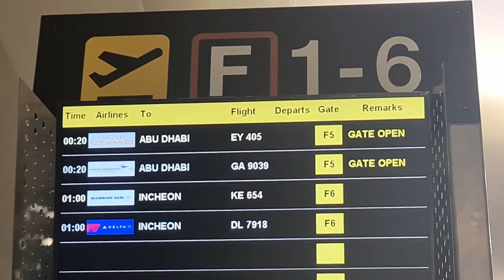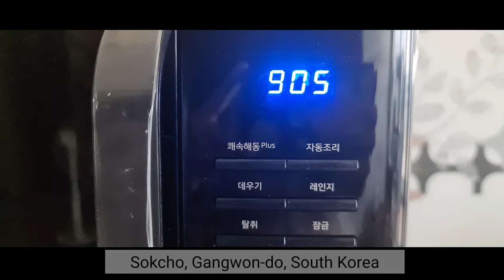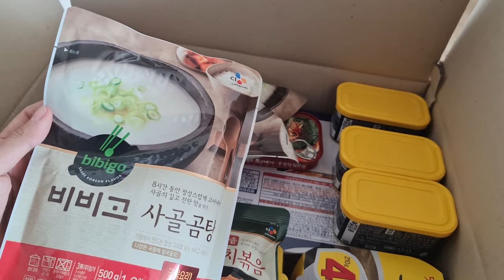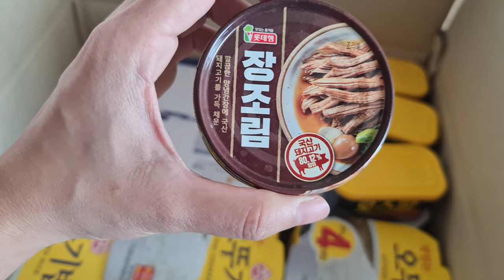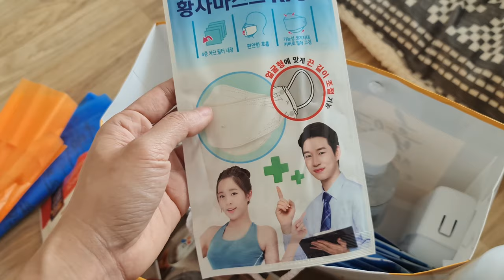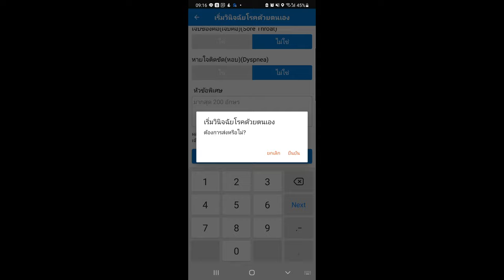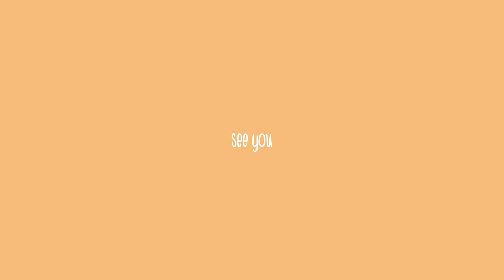ไปเกาหลีช่วงโควิด ต้องนั่งรถพยาบาล?!?!? | Ciiar in KR Vlog 1: Travel to South Korea during pandemic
*เราเดินทางวันที่ 14 ก.พ. 2021 ค่าตั๋วขาเดียวประมาณ 13,600 บาท
**ตั้งแต่เดือน ก.ค. 2020 วีซ่าไปเกาหลีจะไม่มีการใช้สติกเกอร์วีซ่าแปะใน passport แต่เช็คผลและ print เอกสารวีซ่าจากเว็บไซต์แทน (รายละเอียดในเว็บไซต์สถานทูตเกาหลี)
***หลังวันที่ 8 ม.ค. 2021 ชาวต่างชาติทุกคนที่เดินทางไปเกาหลีต้องมีเอกสารผลตรวจโควิดเป็นลบ
ขั้นตอนหรือ requirment สำหรับการเข้าประเทศอาจมีการเปลี่ยนแปลงตามสถานการณ์การระบาดของโควิด จะให้ดีควรเช็คจากเว็บสถานทูตก่อนค่ะ
อาหารสำหรับกักตัวและอุปกรณ์อนามัยต่าง ๆ จะแตกต่างกัน แล้วแต่เขตจะจัดให้นะคะ